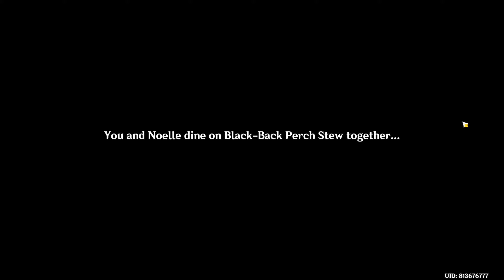Noelle Hangout Event | The Maid-Knight's Tale - Genshin Impact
Act II: Knight Exam Prep

Adventure Rank : 55
World Level : 8
Version : 1.5

Game Language : English
Voice Over : English